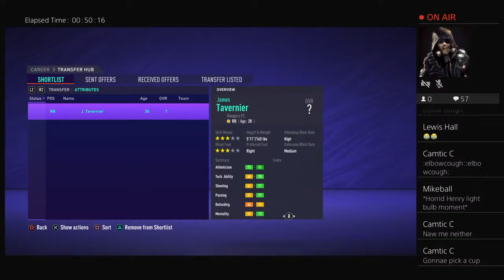FIFA21 Feyenoord career mode pt1 let's get a good start